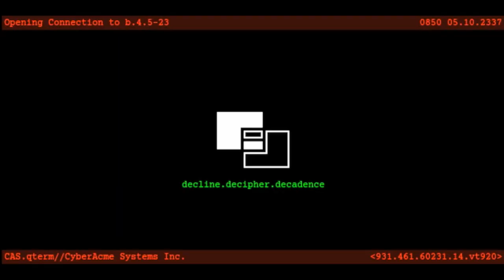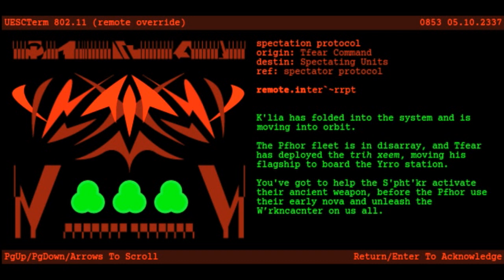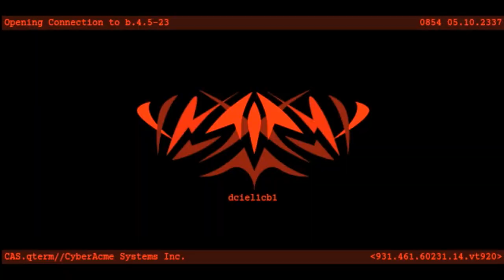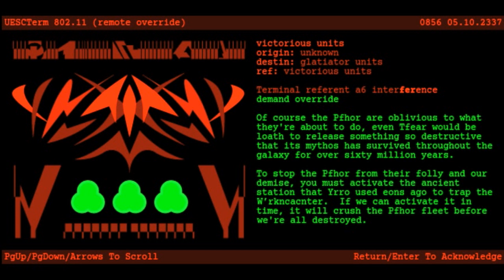ASE Ep. 117 Marathon Infinity lvl 24 You Think You're Big Time? You're Gonna Die Big Time!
Foreshadowing both the cinematic glory of Gladiator and the ignominy of Star Wars Episode II, the Pfhor pit Blackstar and Narcogen against an array of the Pfhor empire's greatest warriors. Flaming death results!

This podcast uses:

Aleph One, free and open source versions of Marathon for Windows, Mac and Linux

Thanks to the maintainer of the Marathon Story Page, the denizens of the Marathon Story  Forum and the Marathon Spoiler Guide:

Music used in this episode:

"What About Bob?" by Alexander Seropian, remixed by Craig Hardgrove (intro music)
"New Pacific (Reprise)" by Alexander Seropian, remixed by Craig Hardgrove (outro music)